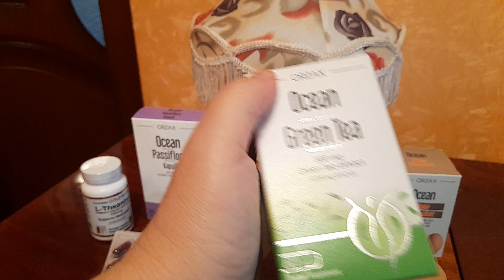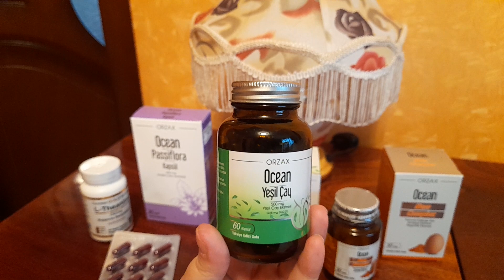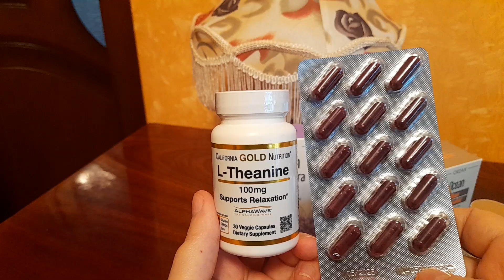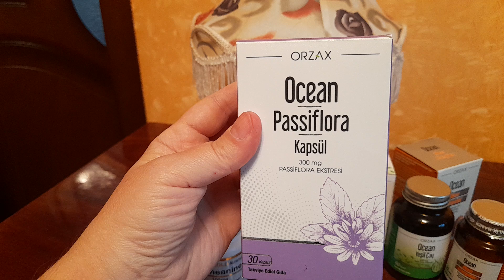БАДы с IHERB и не только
Спасибо всем , кто поддерживает  меня и мой канал! ❤
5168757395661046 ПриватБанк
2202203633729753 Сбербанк